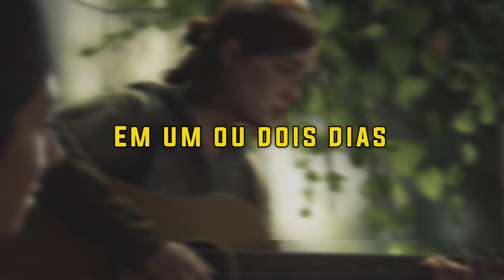The Last of Us 2 - Take On Me - Ellie Cover (Legendado PT-BR)